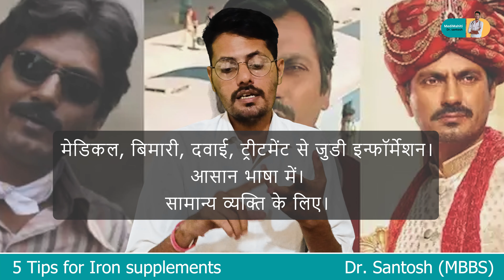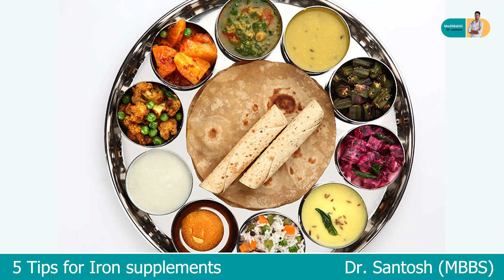How to take Iron Supplements properly for anemia in Hindi| 5 tips | Dr. Santosh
How to take Iron Supplements properly for anemia in Hindi.
एनीमिया के लिए आयरन सप्लीमेंट ठीक से कैसे लें हिंदी में।

5 important tips while taking iron supplements by Dr Santosh (MBBS) for iron deficiency anemia in hindi.

👉Iron supplements are given for the iron deficiency anemia for hemoglobin production in body.
Many people don't know how to take iron tablets for its effective absorption.
👉शरीर में हीमोग्लोबिन उत्पादन के लिए आयरन की कमी से होने वाले एनीमिया के लिए आयरन की खुराक दी जाती है।
बहुत से लोग नहीं जानते कि इसके प्रभावी अवशोषण के लिए आयरन की गोलियां कैसे लेनी चाहिए।
👉What does  increase iron absorption in our body?
👉How to take iron tablets?
👉5 important tips for iron tablets.
👉 पांच महत्वपूर्ण टिप्स आयरन टैबलेट लेने वालो के लिए।
👉 आयरन टैबलेट कैसे लेनी चहिए?
👉 आयरन डिफिशिएंसी एनीमिया में आयरन टैबलेट दी जाती है। आयरन टैबलेट लेने के तरीके।
👉आयरन टैबलेट किस प्रकार लेनी चाहिए?

👉While taking iron supplements one must take care of following points so the absorption of iron from intestine can be increased.
1️⃣ Iron tablet should be taken on empty stomach. Food reduces iron absorption.
2️⃣ Take iron supplement with ascorbic acid/vitamin-C. Ascorbic acid increases iron absorption.
3️⃣ Tea or coffee must be avoided with iron supplements. Tannin reduces iron absorption.
4️⃣ Avoid vegetables containing phytate. Phytate reduces iron absorption.
5️⃣ Avoid calcium supplements while taking iron tablets. Calcium reduces iron absorption.

आयरन की खुराक लेते समय निम्नलिखित बातों का ध्यान रखना चाहिए ताकि आंत से आयरन के अवशोषण को बढ़ाया जा सके।
1️⃣ आयरन की गोली खाली पेट लेनी चाहिए। भोजन से आयरन एब्स कम हो जाते हैं।
2️⃣ एस्कॉर्बिक एसिड/विटामिन-सी के साथ आयरन सप्लीमेंट लें। एस्कॉर्बिक एसिड आयरन के अवशोषण को बढ़ाता है।
3️⃣ आयरन सप्लीमेंट के साथ चाय या कॉफी से बचना चाहिए। टैनिन आयरन के अवशोषण को कम कर देता है।
4️⃣ फाइटेट युक्त सब्जियों से परहेज करें। फाइटेट आयरन के अवशोषण को कम करता है।
5️⃣ आयरन की गोलियां लेते समय कैल्शियम सप्लीमेंट लेने से बचें। कैल्शियम आयरन के अवशोषण को कम कर देता है।

I, Dr. Santosh (MBBS), provide medical information about health, nutrition, diseases, treatment and prevention in simple hindi language for common man so their health benefits.

मैं, डॉ. संतोष (एमबीबीएस), आम आदमी के लिए स्वास्थ्य, पोषण, बीमारियों, उपचार और रोकथाम के बारे में सरल हिंदी भाषा में चिकित्सा जानकारी प्रदान करता हूं ताकि उनके स्वास्थ्य को लाभ हो।

🙏अस्वीकरण:
मेरे यूट्यूब चैनल: मेडी माहिती पर, जानकारी केवल शिक्षा और ज्ञान के उद्देश्य से प्रदान की जाती है। किसी भी सुझाव को लागू करने से पहले कृपया अपने स्वास्थ्य सेवा प्रदाता से बात करें।